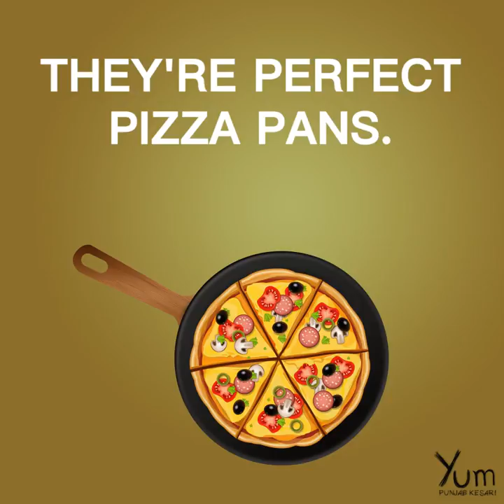7 Reasons You should be Using a Cast-Iron Skillet